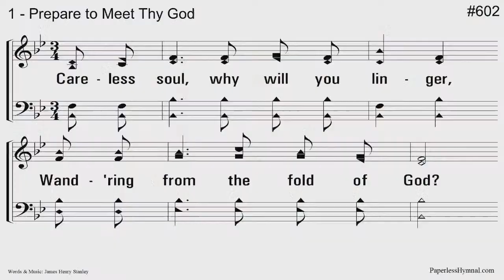9/17/2023 AM Sermon - Fire In My Bones! (Jeremiah 20:9)